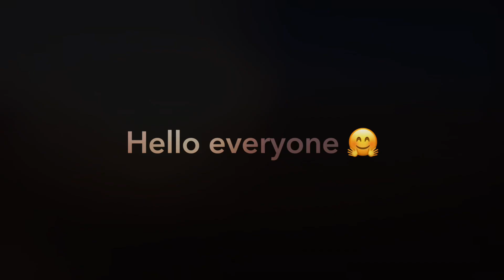At Eastern Beach 🏖 🇦🇺